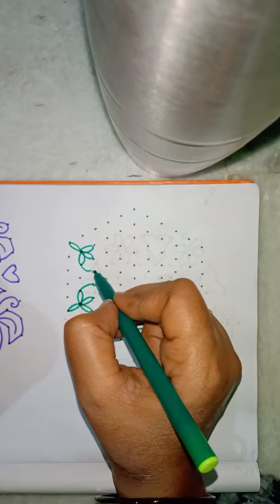simple muggu easy muggu chukkala muggu beautiful